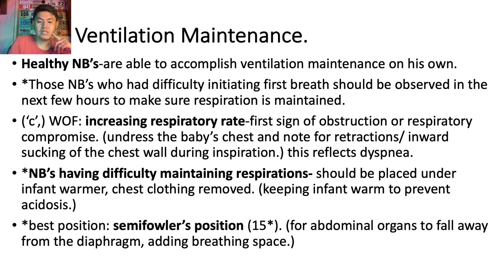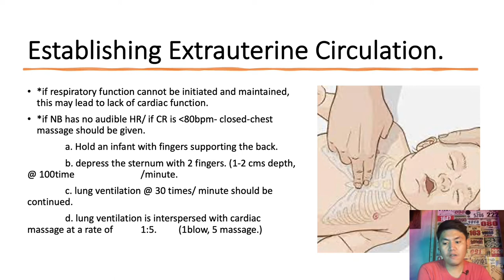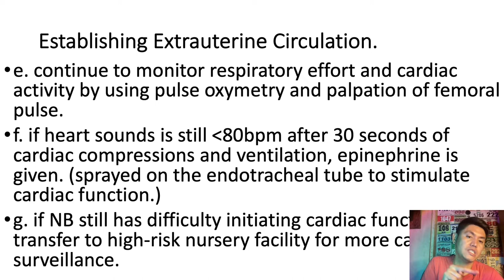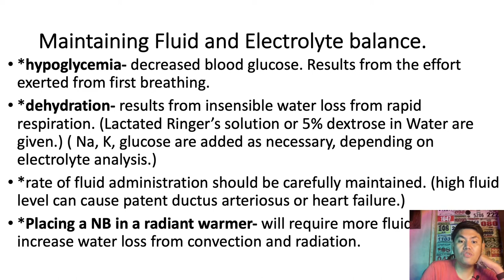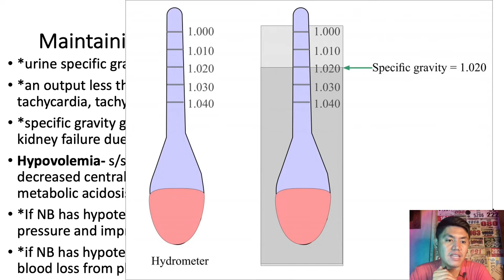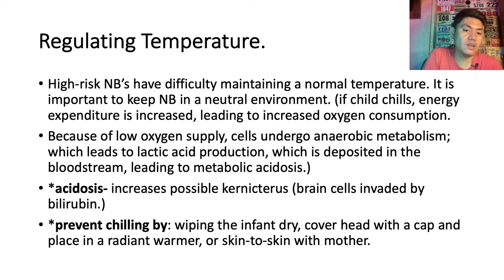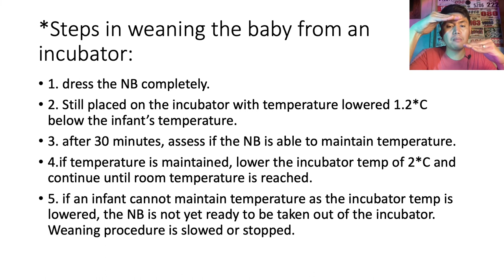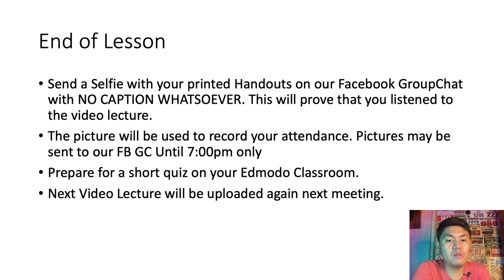Care of the High Risk Newborn. Video 2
Hello. This is Jeff Leigh Reburon, your instructor for the subject.
For this session, we will be discussing about:
Ventilation Maintenance
Extrauterine Circulation
Maintaining Fluid and Electrolyte Balance and
Regulating Temperature